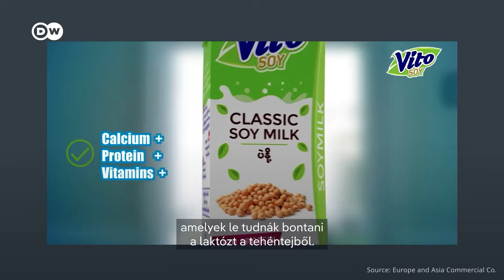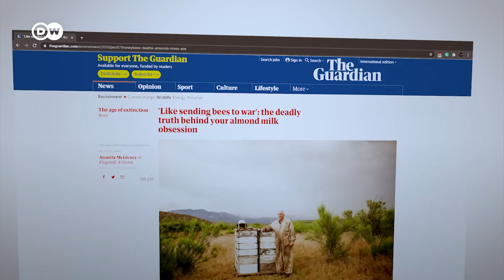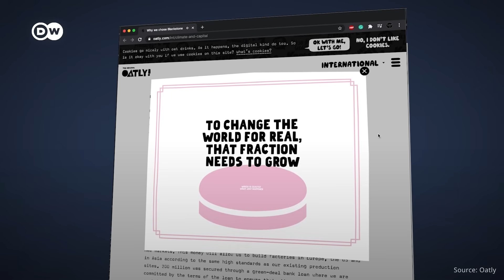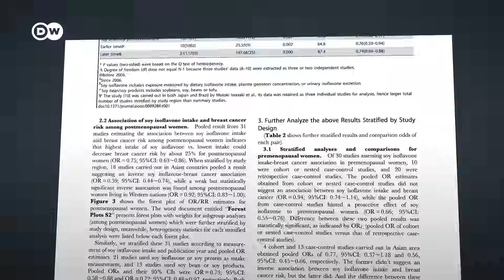Tényleg jobb tehéntej helyett növényit inni? De melyiket? Mandula? Zab? Szója? Rizs? | Planet A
Mandula, zab, szója vagy rizs – ezekből mind készülhet tej. De mi a gond a tehéntejjel? Tényleg jobb a bolygónak, ha növényi tejre váltunk? Milyen a környezeti hatása például a rizstejnek a tehéntejjel szemben? És tud ugyanolyan tápláló is lenni? A Planet A c. sorozatunk mostani epizódjában leteszteltük a rizstejet, a szójatejet, a mandulatejet és a zabtejet is, és összehasonlítottuk a tehéntejjel. Így kiderül, hogy melyik a legkörnyezetbarátabb tejfajta, és hogy érdemes-e a növényi alternatívákra váltani.

Riasztó tempóban pusztítjuk a környezetünket. De ennek nem kellene így lennie. Új sorozatunk, a „Planet A” azt vizsgálja, hogy mit tehetünk a környezet, az éghajlat és a bolygó védelméért. A sorozat korábbi epizódjait ebben a lejátszási listában találod